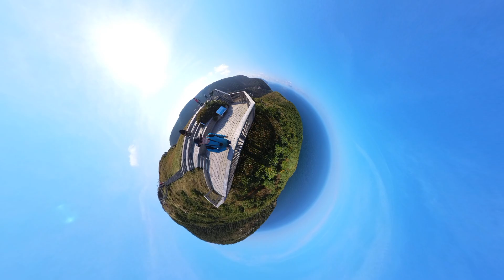Skyline Trail, Cape Breton Nat'l Park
First Insta360 X3 video